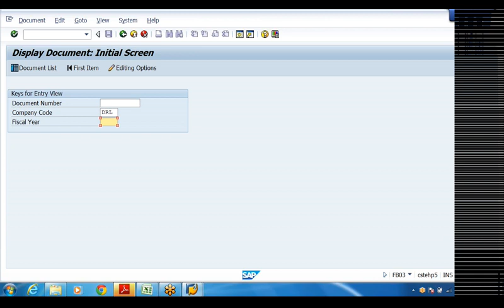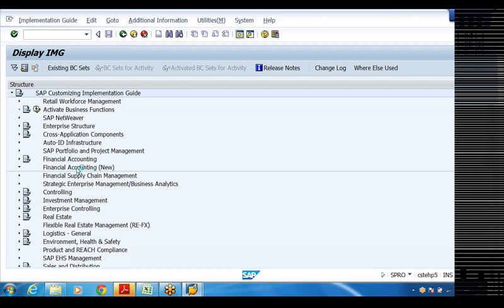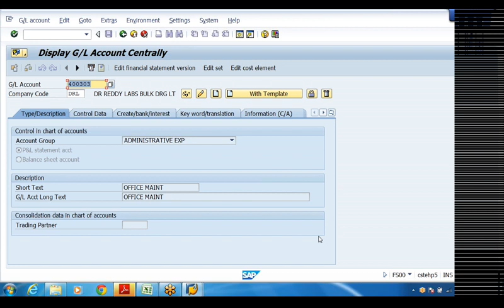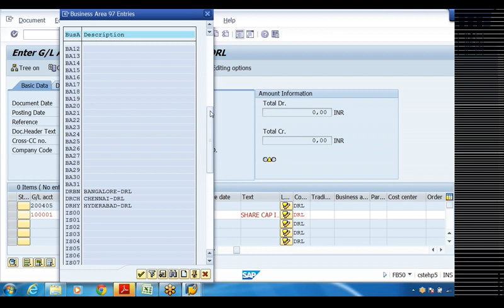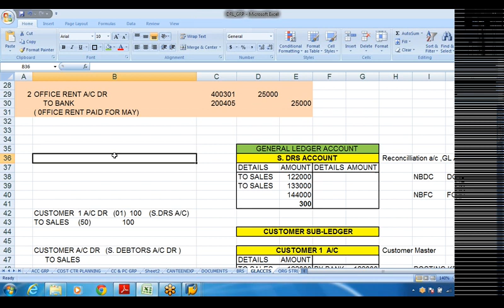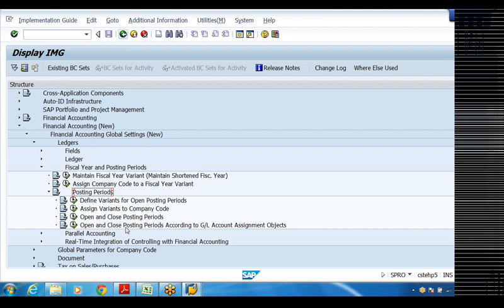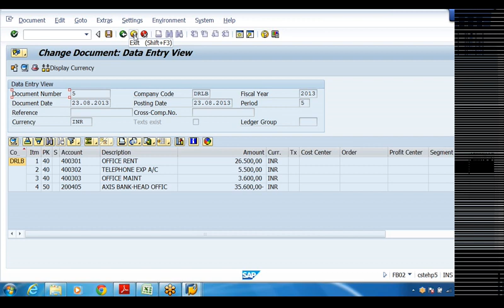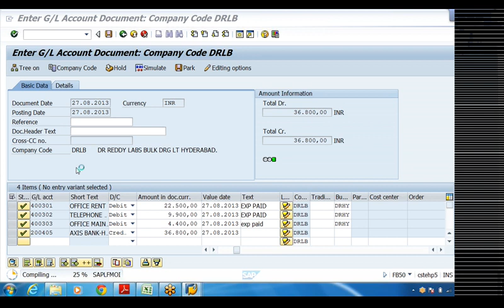GL Posting | FB50 | Chart Of Accounts introduction | FS00 | Tolerance Group | Field Status Group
This is a sequence of SAP FICO learning video. Here all parts of CO Module will be discussed in 19 videos part by part. If you are an SAP Consultant (FICO) then this channel is you best option to learn or review yourself. So hope you will be in learning mood with us.